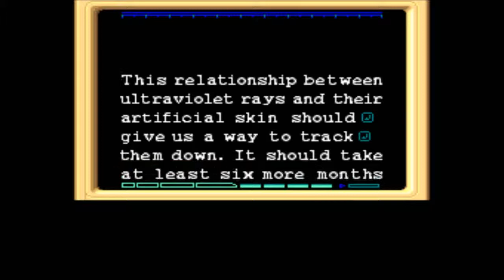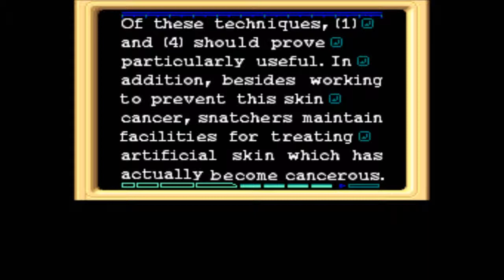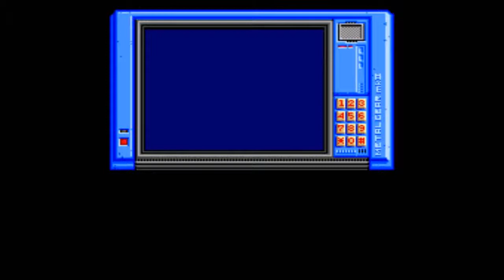Let's Play Snatcher (Sega CD - Blind), Part 10 of 29: Napoleon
(Part 2 of 3) Napoleon has some answers for us, although even with some financial persuasion, he doesn't like to tell us anything outright.